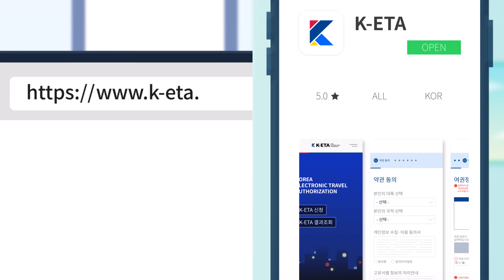전자여행허가제(K-ETA) 안내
전자여행허가제(K-ETA) 신청 어려우실 것 같나요?
아니요, K-ETA는 쉽고 빠르게 신청하실 수 있습니다.

자세한 사항은 아래의 홈페이지를 참고해 주세요